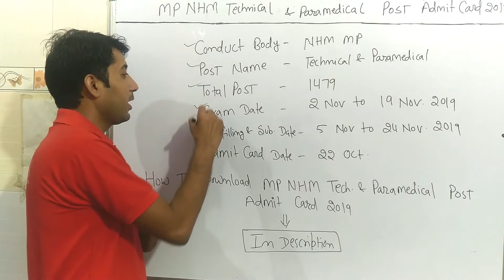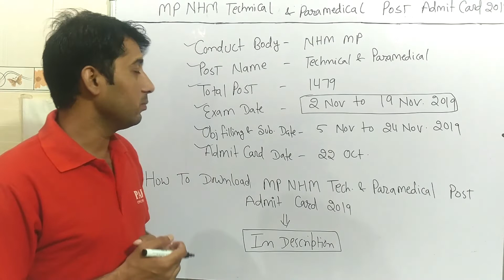MP NHM Technical Paramedical Post Admit Card 2019 || Download Now